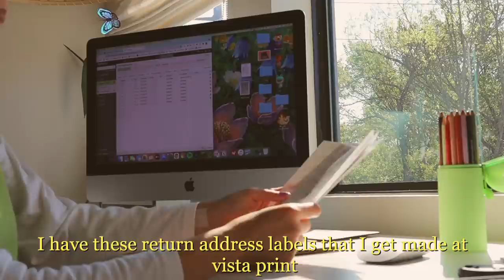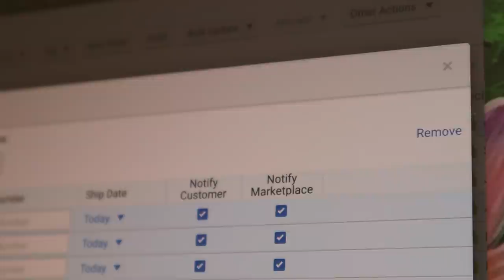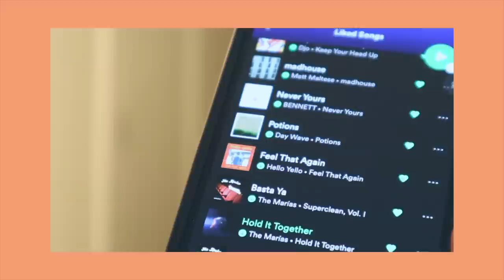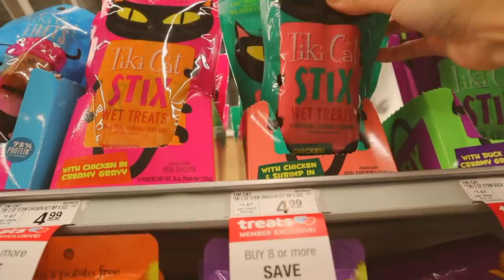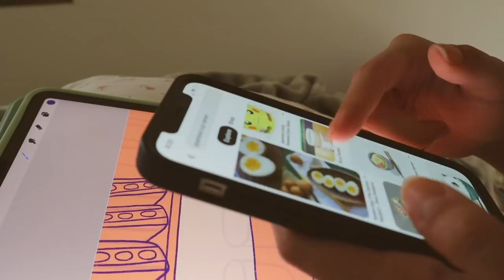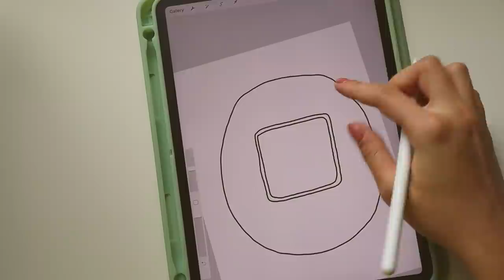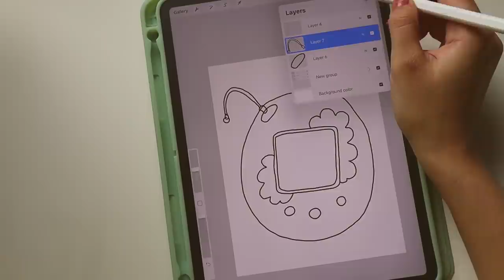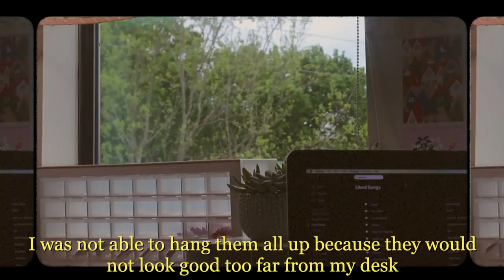✿ art studio vlog 032 ✿ (~en español!~ with ENG sub): new stickers, mini studio makeover + more!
here are some links where you can donate and learn about some causes that matter to me and should matter to you too!

PRODUCTION:
✿ Camera: Canon g7x mark II
✿ Lens: Kit lense
✿ Editing software: Final cut pro X

COMMON QUESTIONS:
✿ How old are you? 21
✿ Ethnicity/Nationality? Mexican